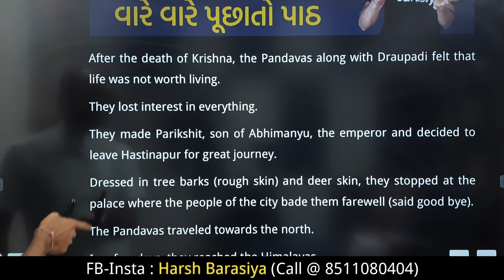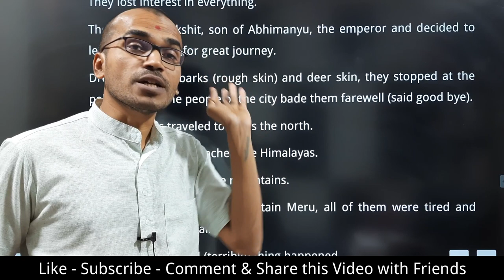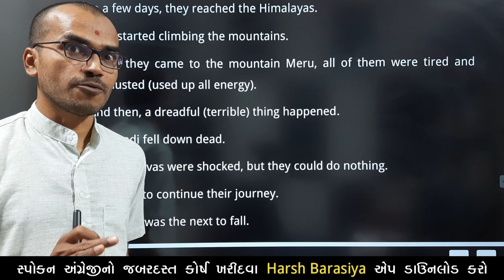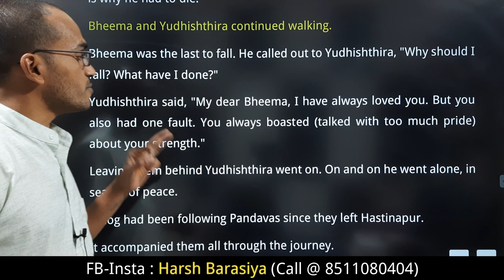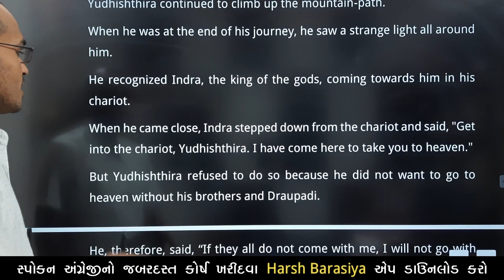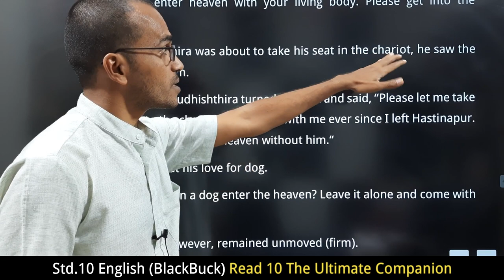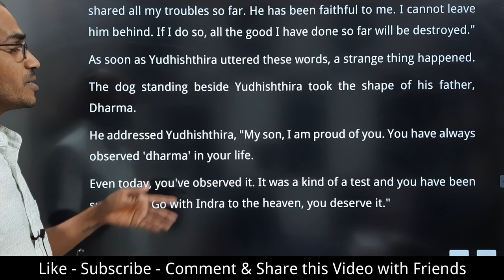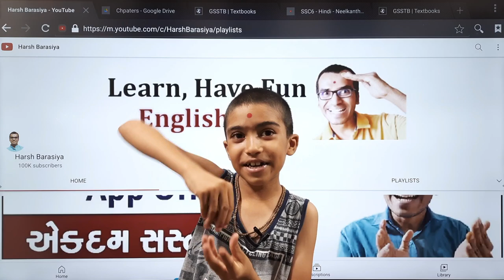Blackbuck Read 10 The Ultimate Companion | Std.10 English | Harsh Barasiya | Supplementary Reading